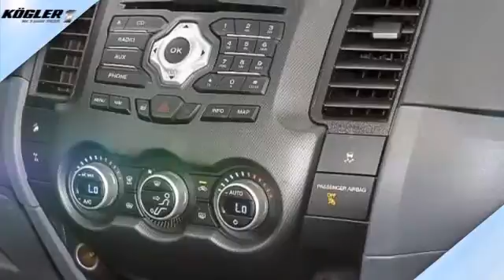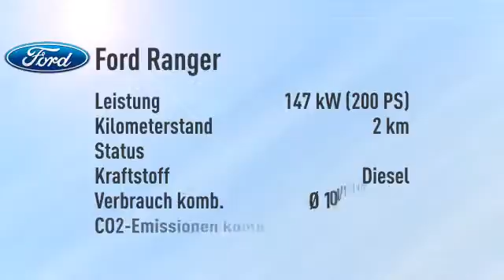Ford Ranger DoKa Wildtrak Aut. -27%/sofort/1,99%